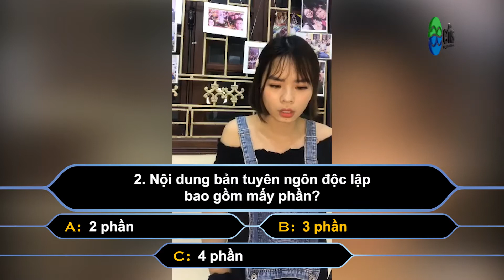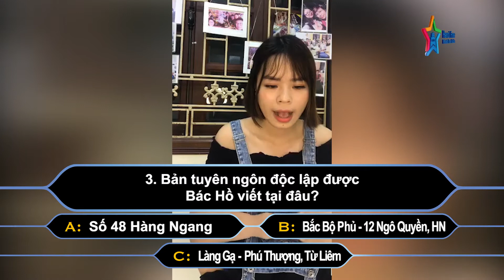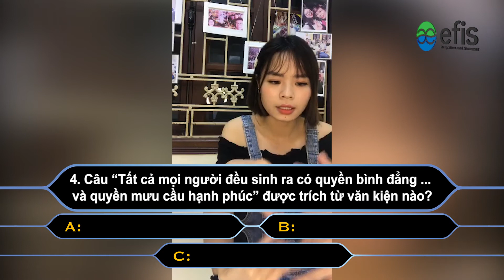Bạn hiểu gì về Quốc Khánh 2/9?| Chia sẻ kiến thức văn hóa cùng Hanoi Free Private Tour Guide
👉👉Khóa học Tiếng Anh giao tiếp| Trải nghiệm ngôn ngữ (offline/ online)

👉👉 Khóa học Career Development (Phát triển sự nghiệp bằng tiếng Anh) :(Offline/ Online):